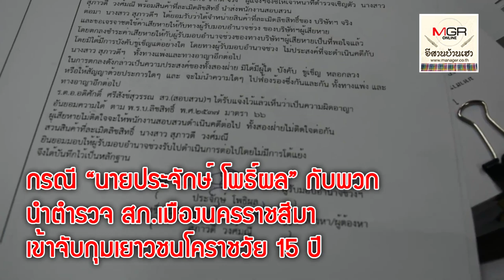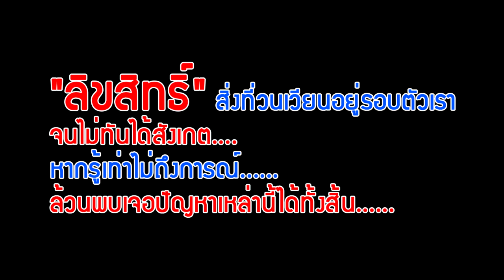ฟังจากปาก! เยาวชนเหยื่อแก๊งล่อซื้อ จับ “กระทงการ์ตูน” รีดทรัพย์